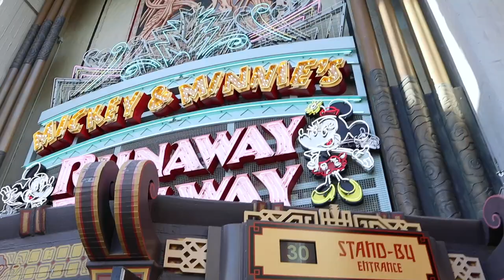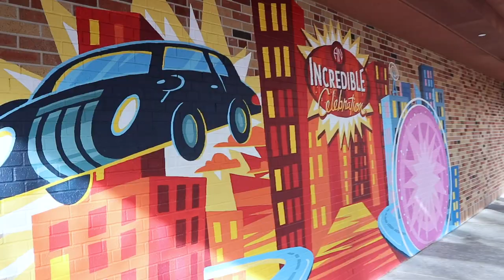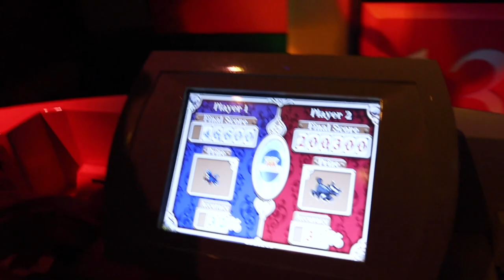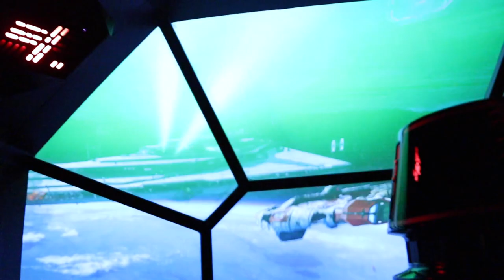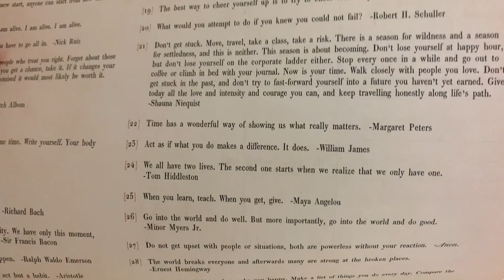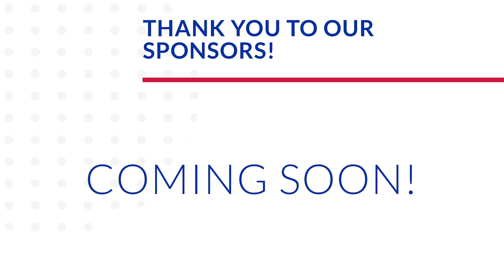Riding Rides & Drinking Drinks! | Breakfast at the Boardwalk & Hollywood Studios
We start our Disney day bright and early at the Boardwalk Resort! The plan is to meet up with our pals, Steve, Leah, Henry, and Miles, for a day filled of fun. Breakfast at Trattoria al Forno is calling our name and it delivers! So yum. We stroll over to Hollywood Studios and rope drop Mickey and Minnie's Runaway Railway. Next up, Peter and Henry go head to head on Toy Story Mania. Before Sarah and Leah board Rise of the Resistance we grab some drinks and snacks at Baseline. We end the day at Lightning McQueen's Racing Academy. What a great little vacation day! The night is spent watching movies, eating pasta, and starting packing. The more we get done before moving day, the more we can enjoy our last couple of weeks here in Florida!